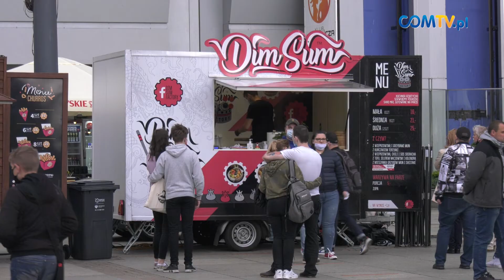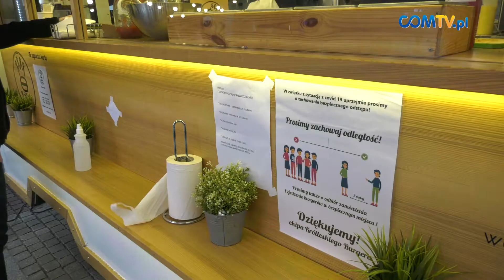MAJOWY RYNEK SMAKÓW KATOWICE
Za nami Majowy Rynek Smaków w Katowicach. W centralnym punkcie miasta pojawiło się kilkanaście food trucków z rozmaitą ofertą. Ze względu na obecny stan epidemii impreza odbyła się z pewnymi ograniczeniami.